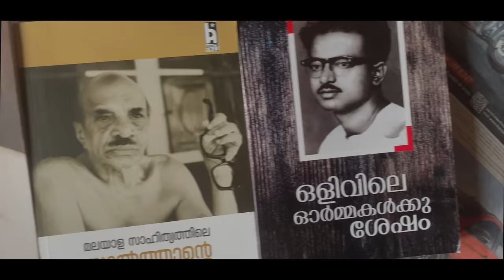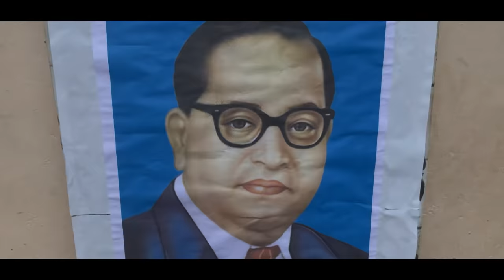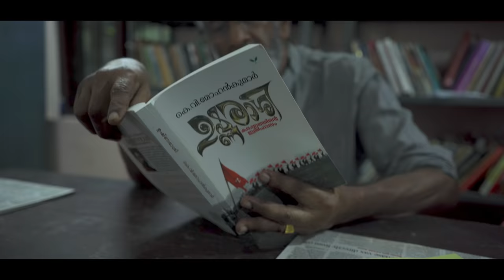Ithu Keralamennoru Naadu - Official Video Song – Avakashikal | N Arun | Irashad Ali | T G Ravi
Movie: Avakashikal – Malayalam
Written and Directed by N Arun
Song: Ithu Keralamennoru Naadu
Lyrics : Rafeeq Ahammed
Singer : Sumesh Ayiroor

Producer: Real View Creations
Music On: Joy Music

Depicting the lives of humble villagers of Assam and Kerala, the film 'AVAKAASHIKAL' presents the complexities arising in the current Indian social life. It discusses the value of human relationships, and the contemporary degradation that hinders the rustic beauty.